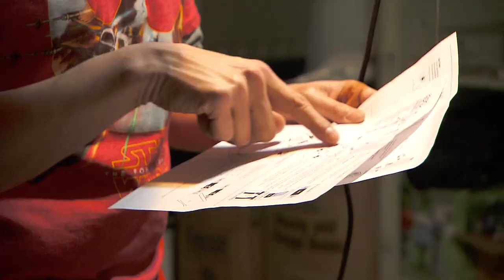501st Legion | Arts Upload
Costumes are, of course, a key component in theater and movies.  This next story shows how they can make their way into the real world in a most enjoyable and beneficial way.The 501st Legion is a volunteer organization whose members sew and build their own Star Wars wear to have some fun and help raise money for charitable causes.They have raised $43 million worldwide so far and, as producer Ashley Holcroft shows us, some of that good work is being done here in KC.